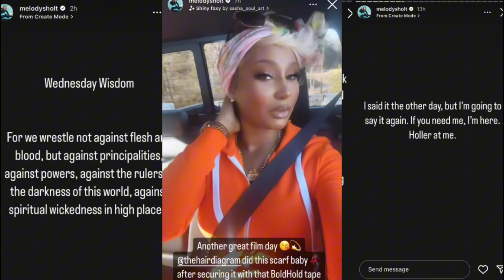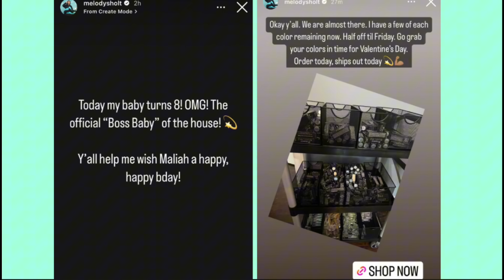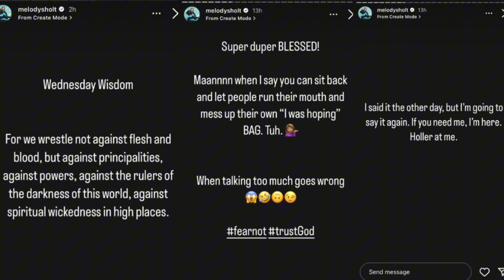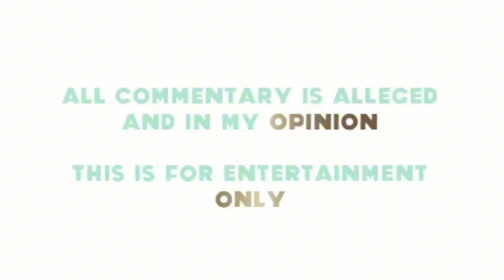IS THIS MELODY SHARI RESPONSE TO RECENT ARTICLE? | HAPPY BIRTHDAY MNM KIDS